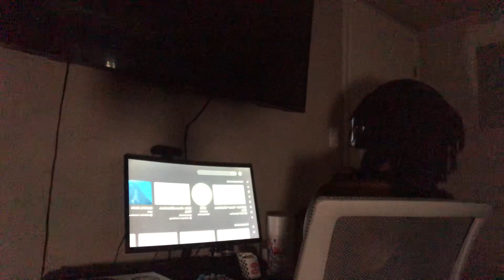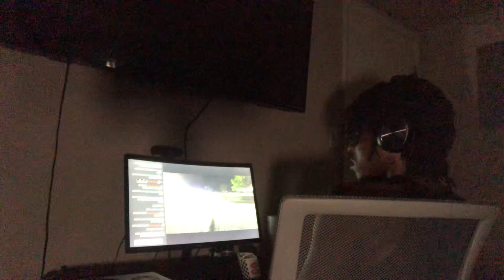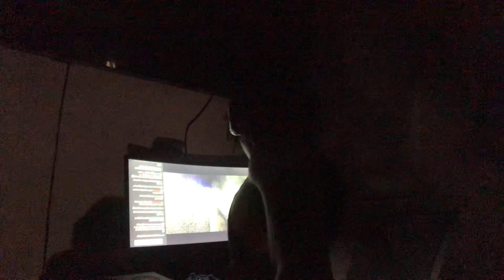Kari Campaign Gets High & Drunk For The First Time... (FULL STREAM)